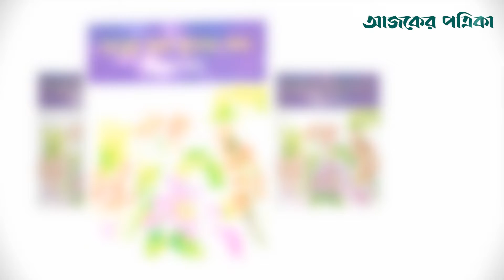বৃক্ষসখা দ্বিজেন শর্মার মৃত্যুদিনে দেবী চক্রবর্তীর সাক্ষাৎকার।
দ্বিজেন শর্মা বেড়ে উঠেছিলেন কুলাউড়ার বড়লেখায়। কাছেই ছিল পাথারিয়া পাহাড়। পাথারিয়া পাহাড়ের নান্দনিক বিন্যাস ছিল তাঁর সারা জীবনের সঙ্গী। দ্বিজেন শর্মা প্রথম বাগান করেছিলেন তাঁর বাড়িতে। তবে সত্যিকার প্রথম বাগান করেছিলেন ১৯৫৮ সালে বরিশালের বিএম কলেজে। জীবনের সর্বশেষ গাছগুলো তিনি লাগিয়েছেন বাংলা একাডেমিতে। দেবী চক্রবর্তীর সঙ্গে দ্বিজেন শর্মার বিয়ে হয় ১৯৬০ সালে। দেবী চক্রবর্তী ছিলেন সেন্ট্রাল উইমেনস কলেজের সাবেক অধ্যাপক।